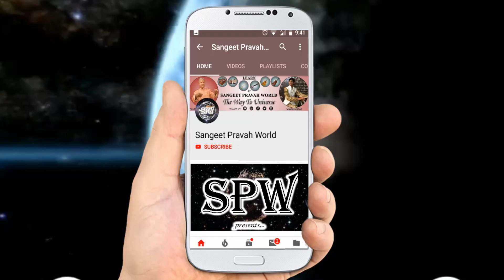गाने में हरकतें-मुर्कियाँ कितनी लेनी चाहिए? Beginner Singing Tips by MasterNishad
Theories of Indian Classical Music | Syllabus Question/Answers

More Links:-